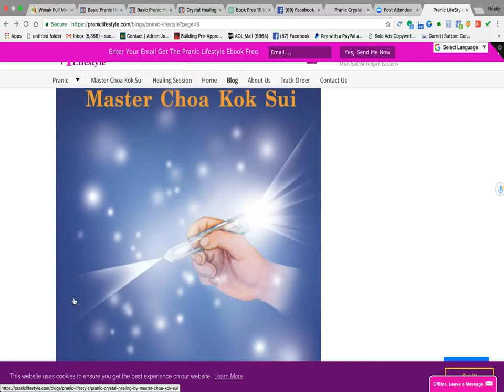Pranic Crystal Healing Book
Webinar This Thursday (@9:00PM EST, 8PM Central, 6:00PM PST)

Pranic Crystal Healing By Master Choa Kok Sui

In Pranic Crystal Healing By Master Choa Kok Sui you will learn to apply Pranic Healing principles and techniques utilizing the natural power of crystals.

Learn how To Use Crystals As Protective Amulets From Psychic Attacks, As Well As How To Energize Rings, Pendants And Jewelry To Enhance Healing, Prosperity And Protection For Yourself, Loved Ones And Business Associates.

The Pranic Crystal Healing By Master Choa Kok Sui teaches the properties of crystals, increasing your healing power with the use of crystals, cleansing, charging and programming of crystals, techniques to relieve and treat headaches, fever, menstrual discomfort, arthritis, hypertension, multiple sclerosis, and more.

Learning which crystals and stones are appropriate for which purposes.

Using power rings, the secret of magicians and master healers, for power, healing and prosperity.

Using the color pranic energies of color crystals for facilitating rapid healing.

Learning to use crystals for anchoring specific energies.

Using special crystals to absorb and divert psychic attack.

In Pranic Crystal Healing By Master Choa Kok Sui you will learn how to energetically defend yourself and loved ones.